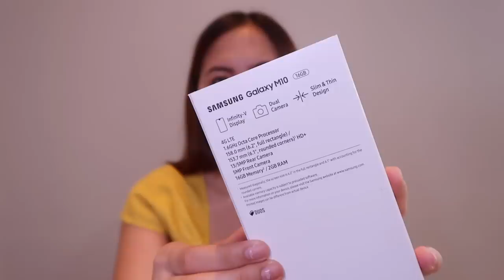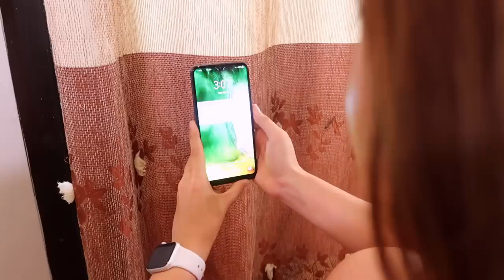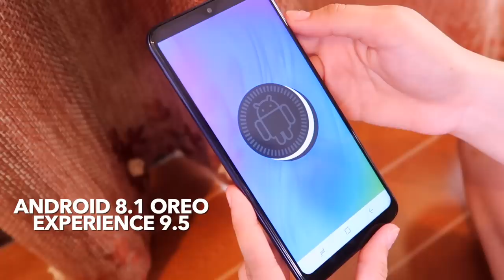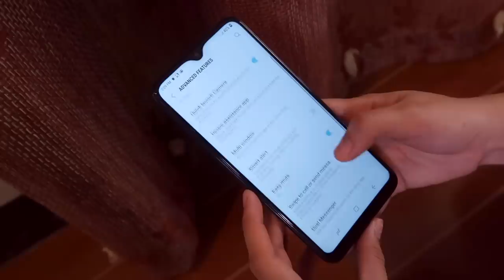SAMSUNG GALAXY M10 UNBOXING & QUICK REVIEW